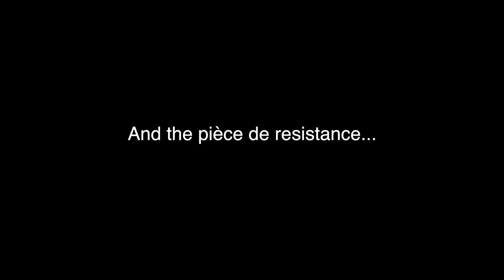Mumbling Along #4 - Night-time Mumbles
Frolicking through London at night - the only time I can't be sunburnt.

Guest appearances (and constructive criticism) from Rocko and Protea and The Russian (yet to start a channel, but he's coming...)